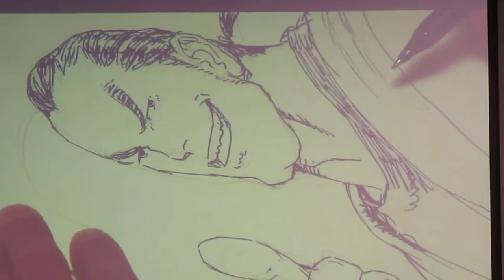Daigo Ikeno (Street Fighter artist) live drawing at Japan Expo USA '14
Footage from his panel at Japan Expo 2014 in San Mateo.